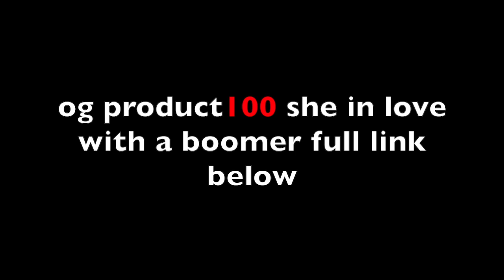4 Shot Kodak Black Fight At Justin Bieber Superbowl Party 2022